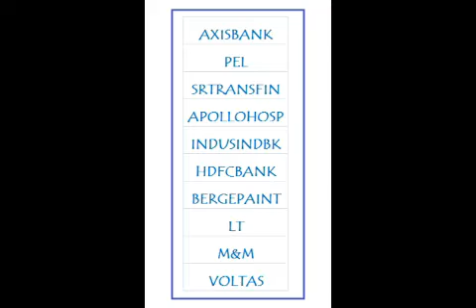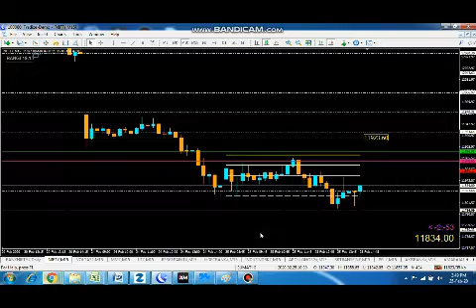GANN MAGIC SUPER SCALPING pick feb 26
YOU TRADE ANY WHERE LIKE